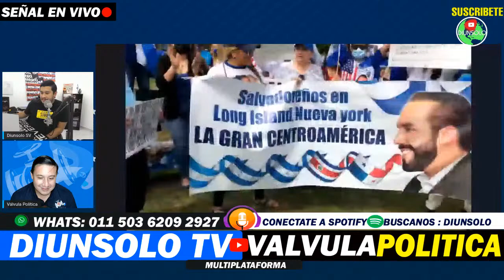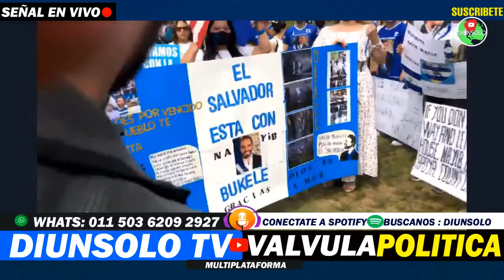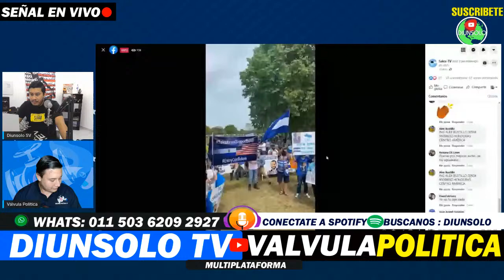EN VIVO : DIASPORA CON NAYIB EN VIVO DESDE NEW YORK Y TEXAS - DIUNSOLO EN VIVO